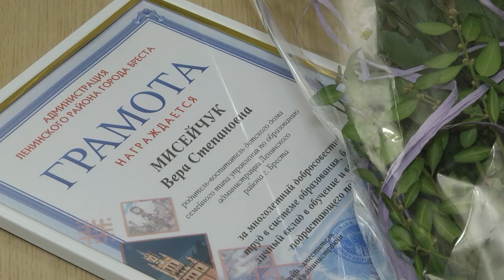2020-10-16 г. Брест. Чествование матерей в Ленинской администрации. Новости на Буг-ТВ.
Всю неделю мы рассказываем Вам о главных женщинах в жизни каждого человека – мамах.  День  матери - этот светлый праздник касается буквально каждой семьи. Чествования и награждения, поздравления и искренние слова благодарности говорят своим любимым мамам не только их родные дети. Накануне в Ленинской администрации города над Бугом проходило скромное, но в тоже время торжественное мероприятие – награждали настоящих героинь, которые воспитывают не только своих собственных детей, но и приемных. Они не делят их на «своих» и «чужих», дарят родительскую ласку и заботу каждому, воспитывают и помогают.